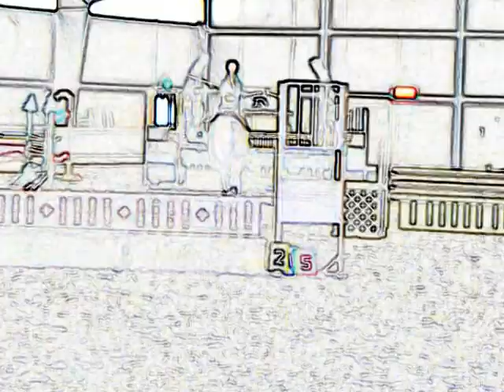Been There Done That with Bethany Gaul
Song: Country Strong by Blake Shelton